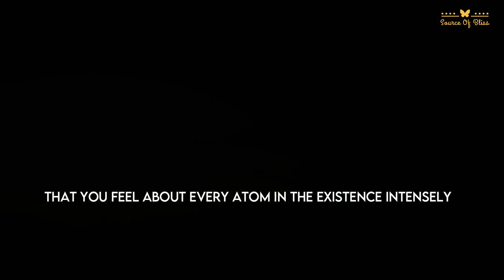How To Accept People Just As They Are ? - Sadhguru | Motivational Video | Source Of Bliss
When it comes to living a positive life, acceptance is key—particularly acceptance of others.Sadhguru explains the importance of accepting people as they are, that spirituality is about feeling everything intensely.

👉Inner Engineering: A Yogi’s Guide to Joy
👉Adiyogi: The Source of Yoga
👉Death; An Inside Story: A book for all those who shall die

How To Accept  People Just As They Are ? - Sadhguru | Source Of Bliss | How To Accept Others For Who They Are (Rather Than Who You Want Them To Be).

👉 Speaker - SADHGURU
👉 We have the license of all the footage used in this video.